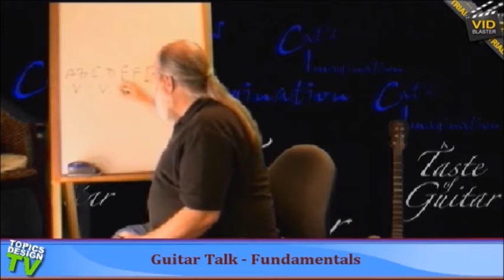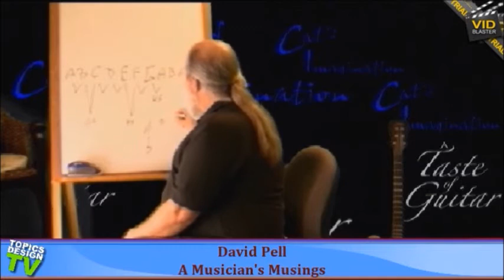Topics Design TV: A Musician's Musings Apr 27, 2011 part 2 of 3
David Pell from A Taste of Guitar hosts with special guests Jeff Reid, Editor/Publisher of The Beat Magazine.  Skylar has produced his own CD with all original music.

David Pell also shows instructions for guitar beginners on his "Guitar Talk Segment -- Fundamentals".